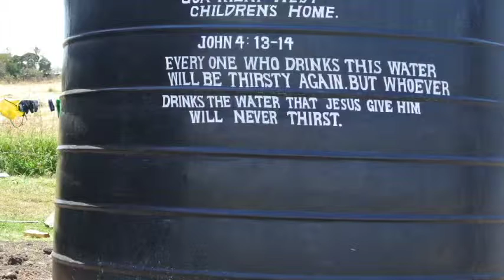Goa Kieni West Visits Goa Kahawa Wendani - 27/10/2013